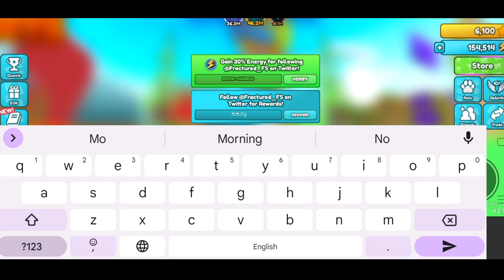Yeet a Friend codes new | Yeet a Friend Roblox codes | Yeet a Friend code